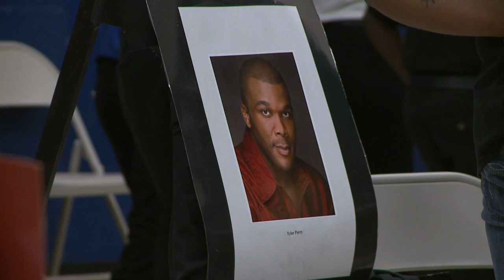Living History Museum PKG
Students portray historical African Americans for first living history museum at Lincoln Elementary School in Jackson, Tenn.